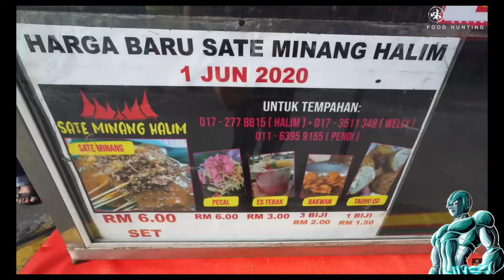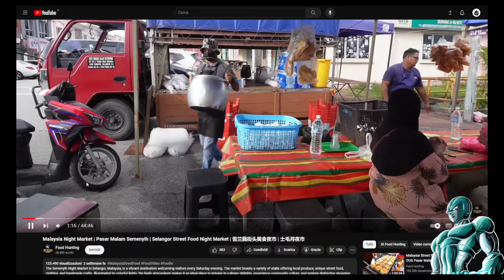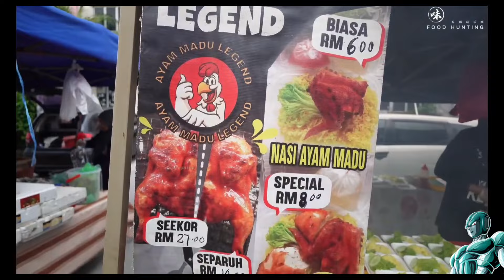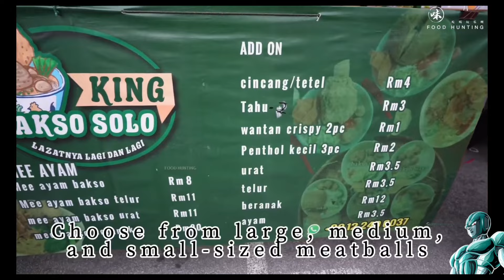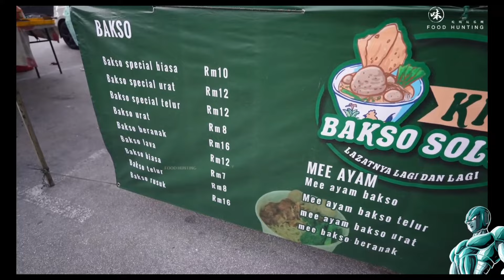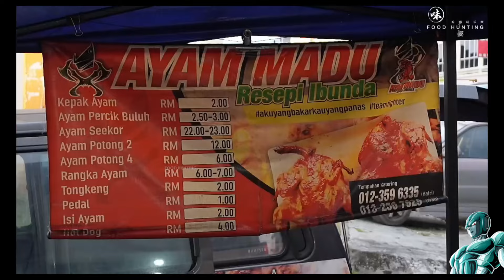VOLPESCU Reagisce Allo STREET FOOD della MALESIA con dei POLLI MODIFICATI